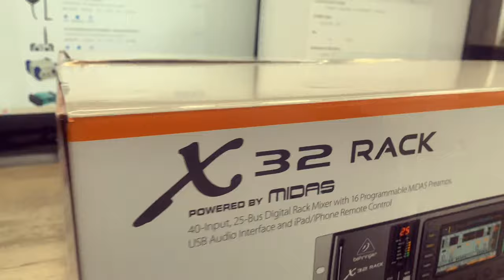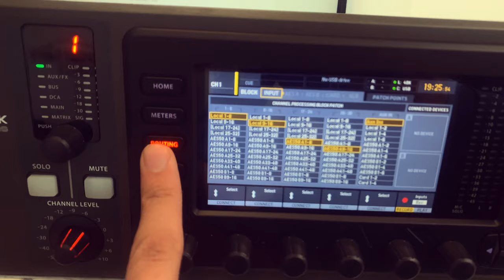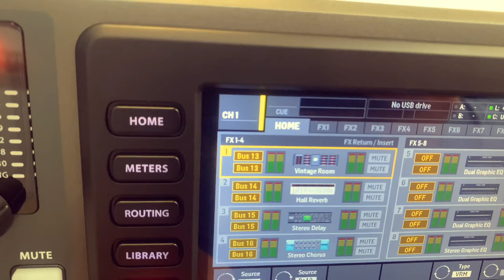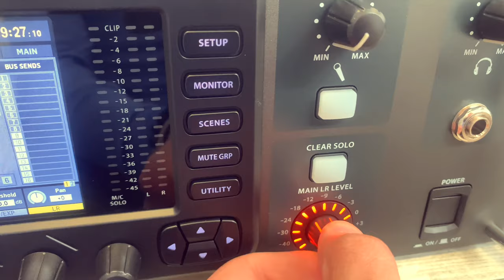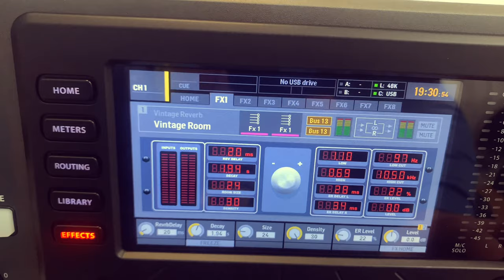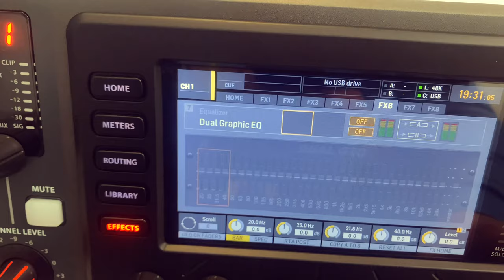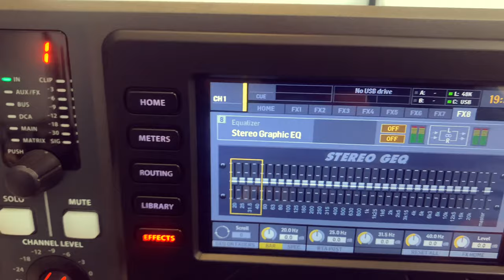Behringer X32 Rack Unboxing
Thanks to my friend in AES System LLC  Armenia .

*You can see  this product and buy  in shop (Address Avan, Marshal Babajanyan 56/2)

Behringer X32 Rack Mixer  Unboxing , showing I/O , setup and more. Enjoy !

40-Input, 25-Bus Digital Rack Mixer with 16 Programmable Midas Preamps, USB Audio Interface and iPad/iPhone* Remote Control